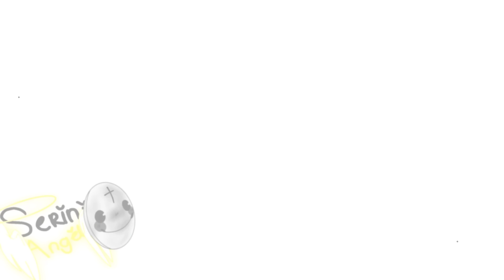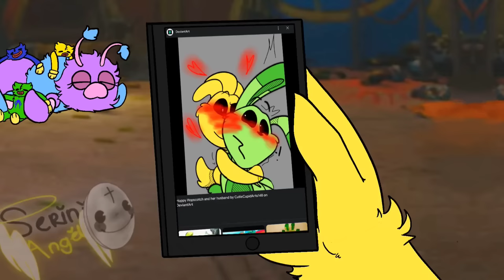Catnap Got Kicked Out Of The Smiling Critters - Poppy Playtime Chapter 3 (My AU) // SAD ANIMATION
⚰ it's almost 4am AGASLSKSLS
also the title was a joke 😁
NOTICE:
-S.A

Credit
-Original - here.
-Animated with -Flipaclip.
-Inspire - none.

Characters ( PPT).
- Poppy.
- Daisy Flower.
- Huggy Wuggy.
- Kissy Missy.
- PJ Pug-A-Pillar.
- Cassie Cutie-Pillar.
- Boxy Boo.
- Mommy Long Legs.
- Candy Cat
- Catbee.
- Catnap.
- Bobby Bearhug.
- CraftyCorn.
- DayDog.
- Hoppy Hopscotch.
- Picky Piggy.
- KickenChicken.
- Bubba Bubbaphant.
- Mini Smiling Critters.
- Miss Delight.
- Ollie.
- The Prototype.

My Poppy Playtime OCs
- Satanic,Devilish (my demon players) & Shiney (my angel player & Satanic's GF).
- Purry Purr.
- Chirpy Chip.
- Chippo Chippy.
- SqueakyStar (Smiling Critters).
- Seytan Shapeshiftergoat (Smiling Critters).
- Snowflake Foxflake (Smiling Critters).
- Silli Worm-Snake.
- Snowy Swan.
- Miss Melody.

Others PPT OC
- Polarspace, Fuzzy Fuzznote (Smiling Critters) - Artemmu(my friend).

-Discord: Serini Angel[not active much there].

Donate me here so I can buy coffee and  veggies for my pet(squirrel):